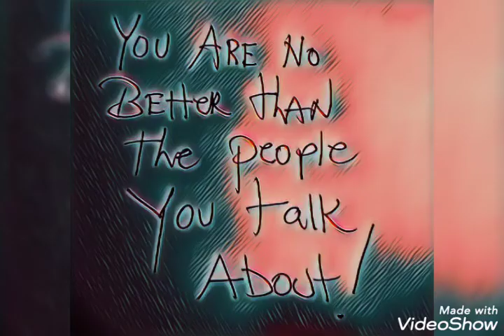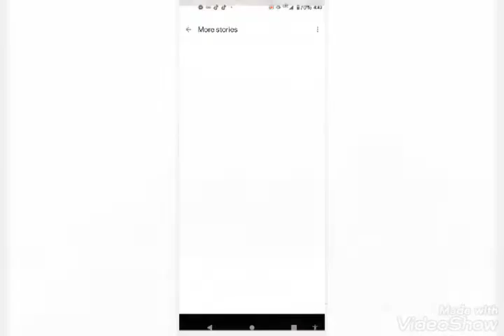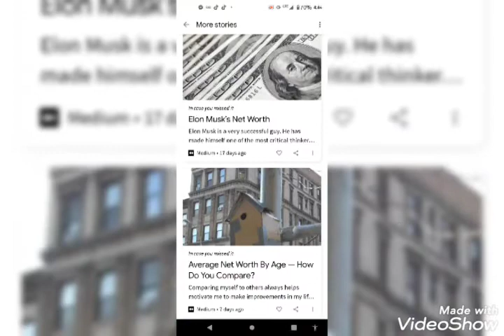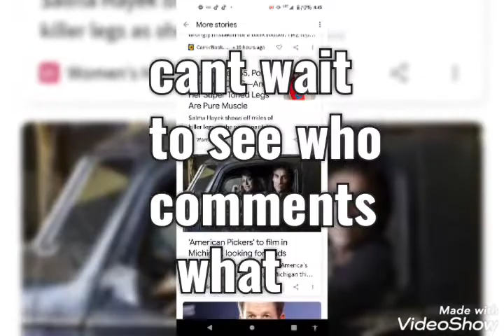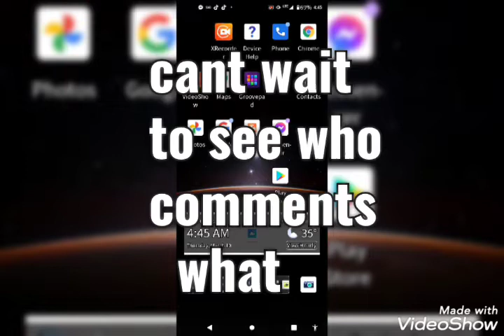Culling of the Flock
pride n ego: biggest enemies
of truth , if this butthurts you
kick rocks, dont wanna hang
with closed minded fucks period